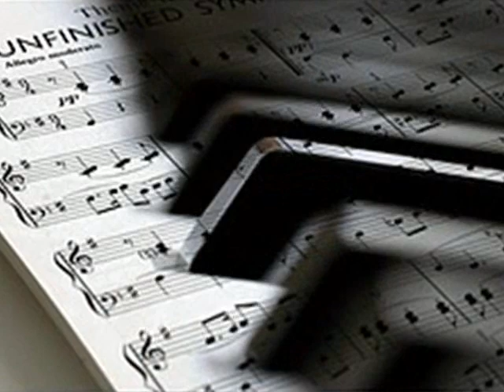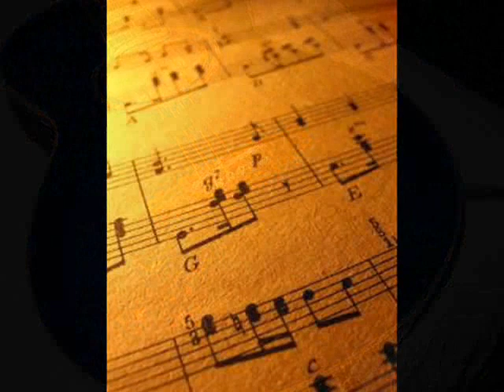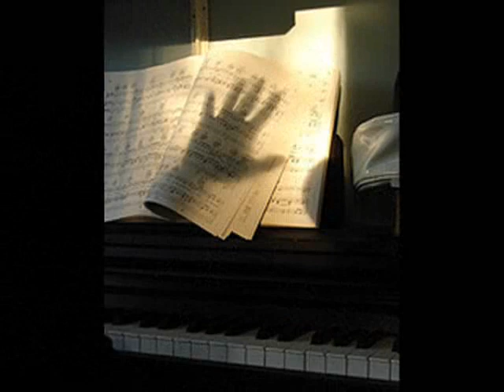The Romantic Guitar Chopin